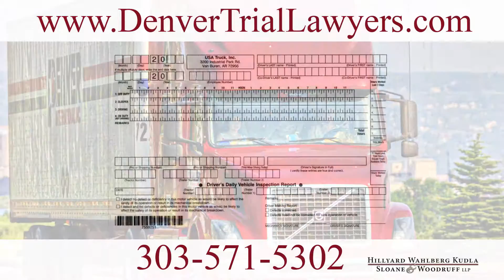Truck Driver Fatigue | Denver Trial Lawyers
Across the United States, large commercial trucks are responsible for thousands of accidents and deaths every year.  Truck driver fatigue is largely to blame for many of these accidents. If you or someone you love has been injured in a trucking accident, contact one of the experienced Denver Trucking accident lawyers at the Law Firm of Denver Trial Lawyers at .